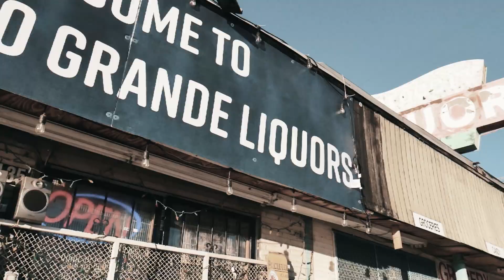BoutDaMoNey x Bruce V33 x Frank Gotti. prod. Teebeats. visuals by ElEmzi Creates